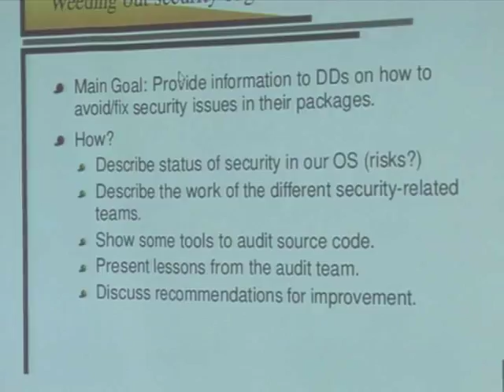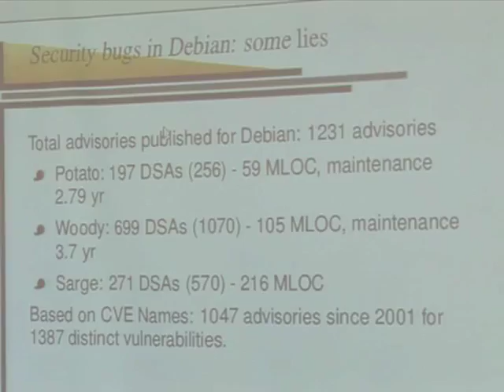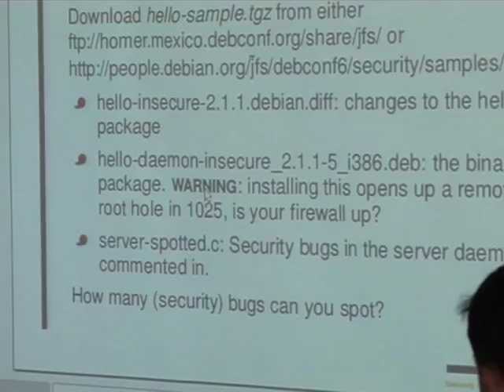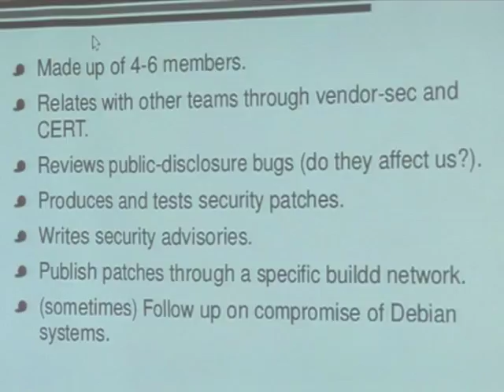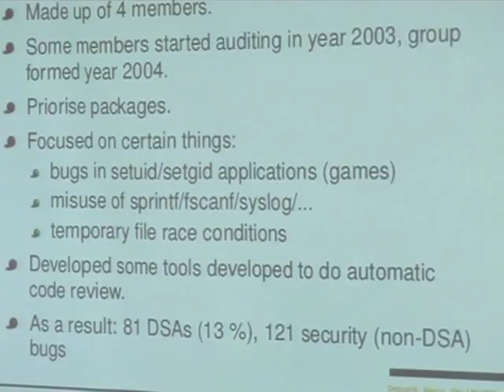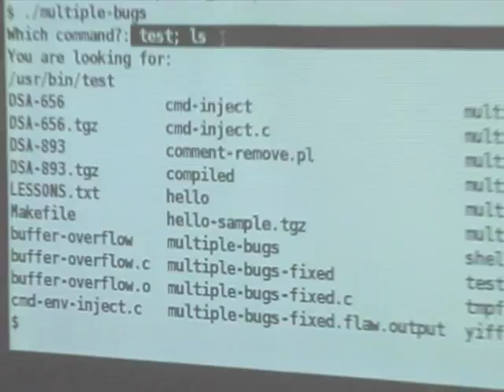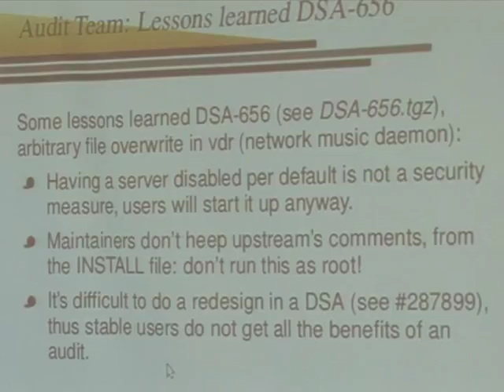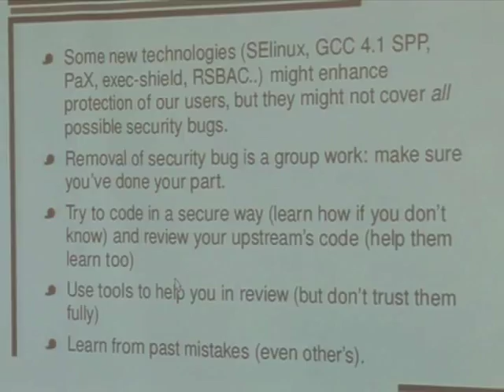Weeding out security bugs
by Javier Fernandez-Sanguino